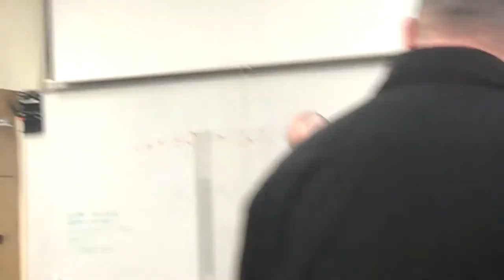Yeah Science Bitch! - Vlog # 81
In Chemistry we went to another class to blow up eggs.